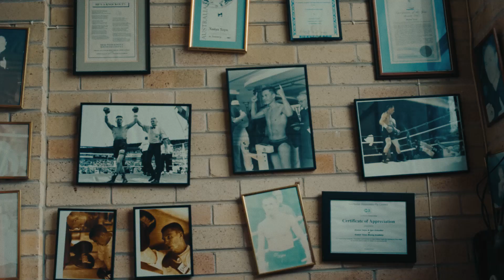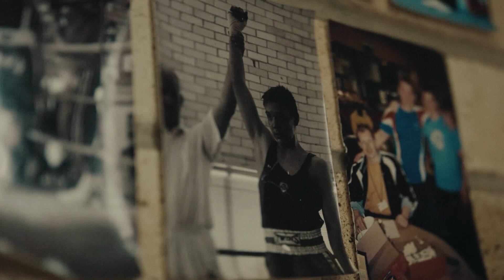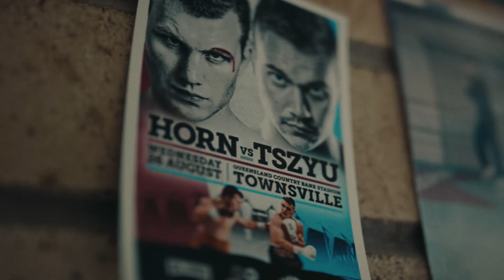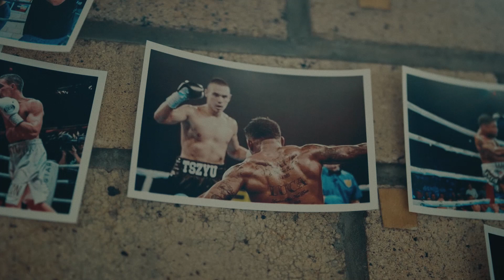Tim Tszyu & Everlast - Be First